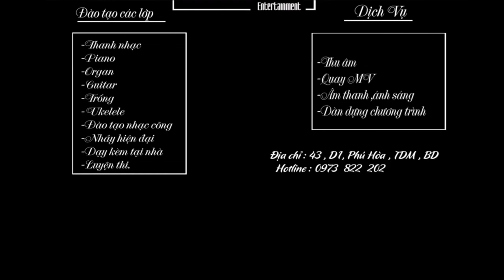MỘT LẦN DANG DỞ _ Cover KHẮC ỦY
Tình yêu là một bản tình ca đầy sắc màu, đầy cung bậc cảm xúc. Ở đó có những giây phút thăng hoa, hạnh phúc bên nhau, nhưng ở đó cũng có những đắng cay tủi hờn khi xa cách. Người ta thường có câu “Tình chỉ đẹp khi còn dang dở”. Khi kết thúc một mối tình không trọn vẹn, mỗi người tự tìm cách quên đi theo cách riêng của họ: Người thì ôm chặt nỗi đau tự mình gặm nhấm từng ngày, họ chọn cách im lặng để ăn mòn nổi đau, người thì đi tìm nhanh một  hạnh phúc mới để thế chỗ cho những quá khứ đau buồn, người lại giải sầu qua những dòng nước mắt dàn dụa. Những câu nói hay về tình yêu tan vỡ chính vì họ mà xuất hiện, đồng cảm cùng những tình yêu dang dở đó, chia sẻ với họ những nỗi đau, những tổn thương của trái tim.
CÔNG TY TNHH PHỤNG MINH ENTERTAINMNET
HỆ THỐNG ĐÀO TẠO ÂM NHẠC VÀ  MUA BÁN NHẠC CỤ LỚN NHẤT BÌNH DƯƠNG
Đ/C: 43D1/PHÚ HÒA 1/THỦ DẦU MỘT/ BÌNH DƯƠNG
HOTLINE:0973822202